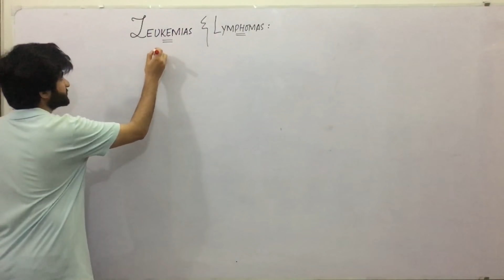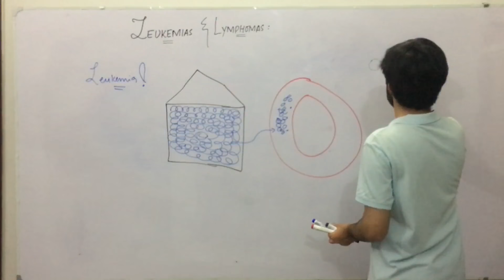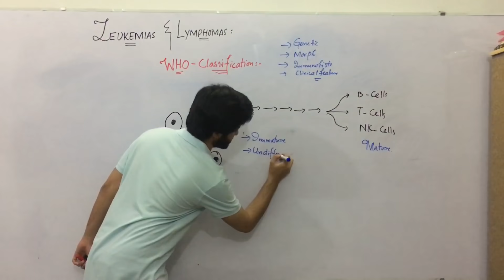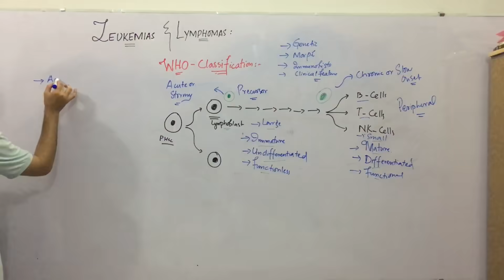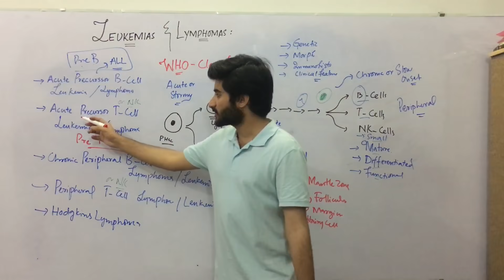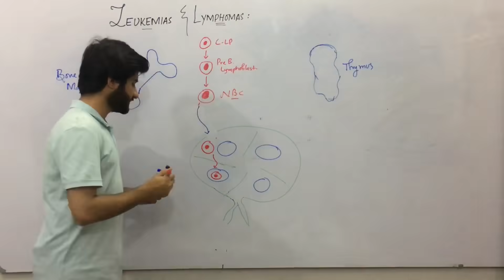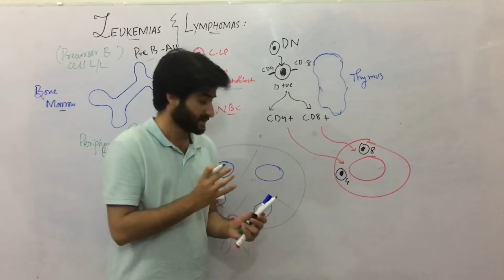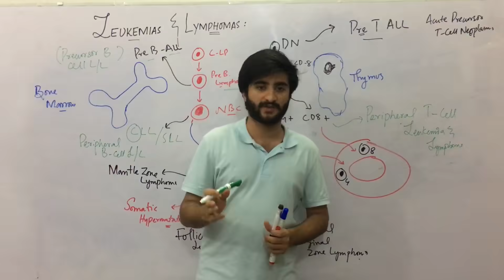Leukemia | Overview | Classification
Medicoma presents to its viewers a detailed lecture on leukemia and lymphoma.Leukemia and Lymphoma are lymphoid neoplasms characterized by malignant proliferation of precursor WBCs.If the proliferation is such that it forms cohesive masses in lymph nodes its called lymphoma but if these malignant cells spills into circulation its called a Leukemia.
WHO classifies Lymphoid Neoplasms ( Leukemia and Lymphoma) into five categories.